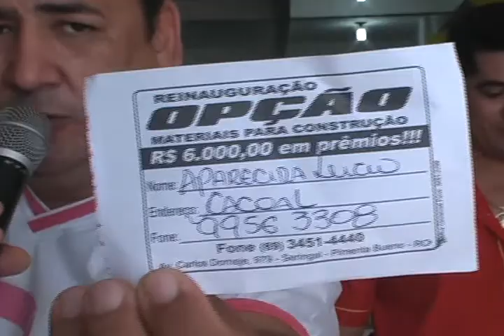OPÇÃO MATERIAIS PARA CONSTRUÇÃO REALIZA PRIMEIRO SORTEIO DE INAUGURAÇÃO